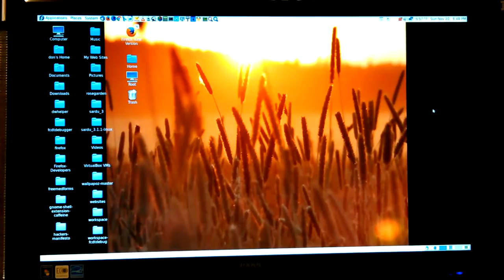VID_20161120_184805.mp4 Don Bishop